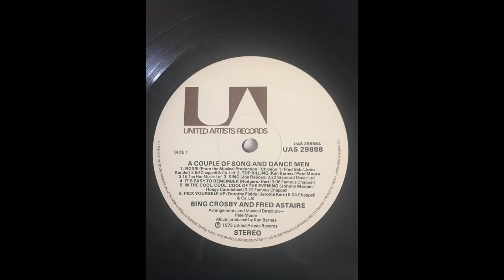Bing Crosby & Fred Astaire - Sing (1975)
Wykonawca: Bing Crosby, Fred Astaire
Album: A Couple of Song and Dance Men
Rok wydania: 1975
Wydawnictwo: United Artists Records
Prędkość: 33⅓ obr./min